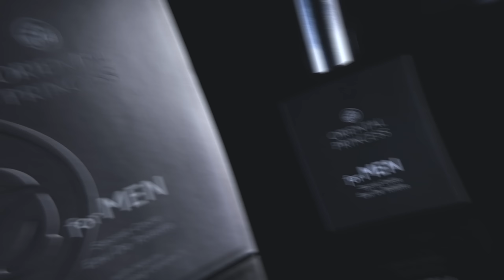10 นักเตะแดนน้ำหอม ที่ดีที่สุดตลอดกาล จนต้องยกให้เป็นตำนาน - ขอบสนาม TOP10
ขอบสนาม TOP10 ขอเสนอ 10 นักเตะแดนน้ำหอม ที่ดีที่สุดตลอดกาล จนต้องยกให้เป็นตำนาน จะมีคนที่คุณคิดไว้หรือไม่ ไปดูกัน !

และนอกจากตำนานแดนน้ำหอม ขอบสนามก็มีน้ำหอมที่ผู้ชายต้องเลือกใช้มานำเสนอกับ " Oriental Princess for MEN Secret Code "
น้ำหอมที่ช่วยเสริมบุคลิกที่มั่นใจในแบบผู้ชาย ด้วยกลิ่นหอมสดชื่นที่มีเอกลักษณ์
แนวสปอร์ต ฟีลเท่ห์ๆ เข้ากับทุกสถานการณ์ และหอมติดทนนานถึง 8 ชั่วโมง
ขนาด 50 ml. เพียง 655 บาท พร้อมประกันความพึงพอใจ ยินดีคืนเงินใน 14 วัน